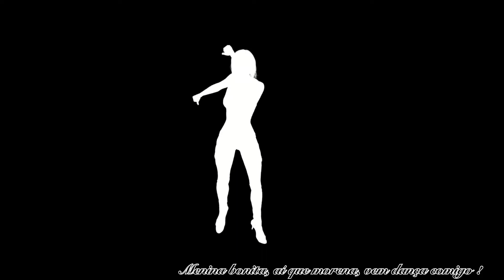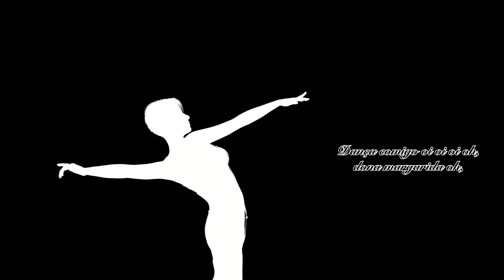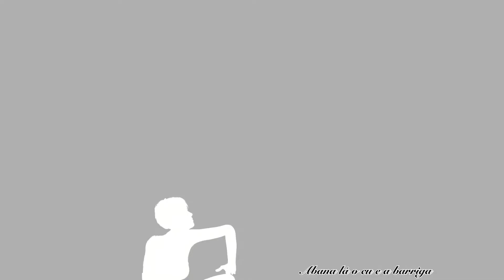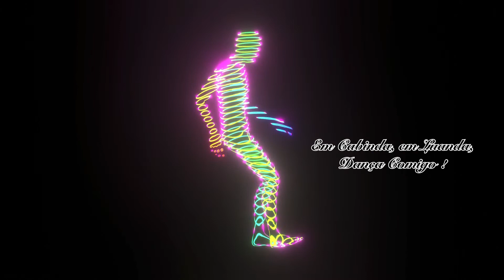Vem Dançar - V6Nels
Lançamento do Primeiro Álbum de V6Nels, « Portugalidade ».

« Vem dançar comigo ».
Gravado à l’Escale, em Villiers Sur Marne, França.

Composição : V6Nels
Cavaquinho : Mansa
Letra e Voz : Mansa, Mr Tigre, Westley, V6Nels

Arranjos, mistura e remasterização em Portugal : Antônio Monteiro.